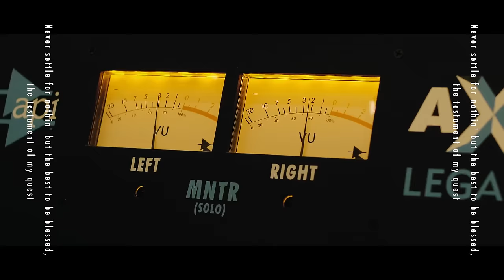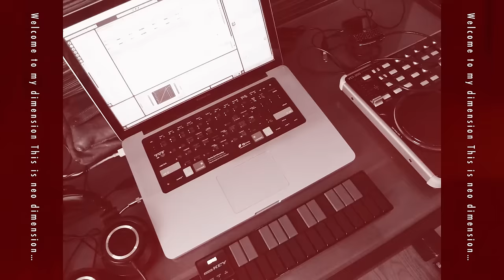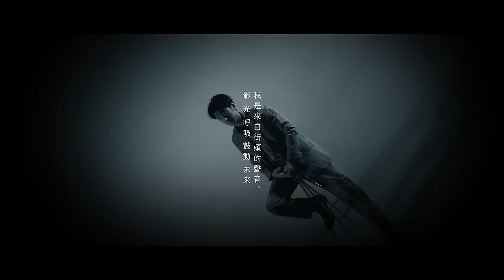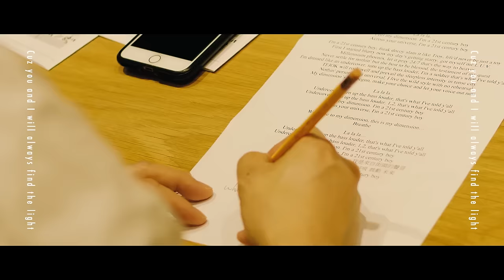DEAN FUJIOKA - “Neo Dimension” (Official Lyric Video)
New Album “Transmute”　2021年12月8日Release!!

‹AL “Transmute” CD収録内容›
01. Hiragana
02. Spin The Planet
03. Neo Dimension
04. Plan B
05. Sayonara
06. Missing Piece
07. Sukima
08. History Maker 2021
10. Runaway
 (フジテレビ系木曜劇場『推しの王子様』挿入歌／ FOD スピンオフドラマ「ぼくの推しは王子様」主題歌)
11. Scenario
12. Take Over
(日本テレビ系「スッキリ」3月テーマソング)
13. Searching For The Ghost
 (フジテレビ系ドラマ「シャーロック」オープニングテーマ)
14. Go The Distance - JP Ver.
15. Made In JPN
(テレビ朝日系「サタデーステーション」/「サンデーステーション」エンディングテーマ)
16. One Last Sweet Talk
17. Shelly
(フジテレビ系ドラマ「シャーロック」主題歌)
18. Sekken

●Trinity (初回限定盤A)
（CD+DVD）LPジャケット仕様
DVD内容：
DEAN FUJIOKA 1st Asia Tour 2019 “Born To Make History” 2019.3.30 @NHK Hall（全楽曲収録）

●Lucaism (初回限定盤B)
（CD+DVD）デジパック三方背仕様
DVD内容：
01. The Journal of Transmutation
アルバム「Transmute」に込められた想いや制作の舞台裏、真相に迫る。
全国ホールツアー「DEAN FUJIOKA ”Musical Transmute”Tour 2021」初日までを追ったドキュメンタリー！
02. Plan B - Music Video
03. Runaway - Music Video
04. Runaway - Behind The Scenes
05. Fukushima - Lyric Video
06. Sakura - Lyric Video

●Epigenesis (通常盤)
（CD+DVD）
DVD内容：DEAN FUJIOKA Live Streaming 2020 “Plan B”（全楽曲収録）
¥5,500（税込）

※商品の内容は、予告なく変更になる場合がございます。

“Neo Dimension”　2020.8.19 Digital Release!!

“Neo Dimension”リリースを記念してYouTube DEAN FUJIOKA Official Channelにて、“My Dimension”を皮切りに4週にわたってこれまでのライブ映像を1曲ずつ公開！